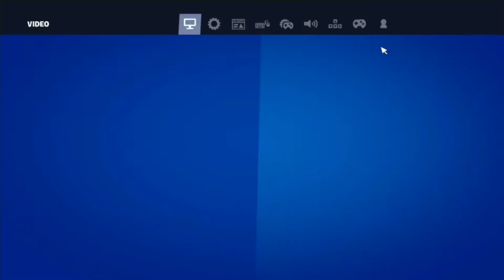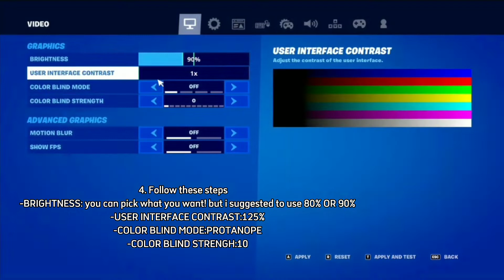How to get better graphics on Fortnite PS4/XBOX/NINTENDO